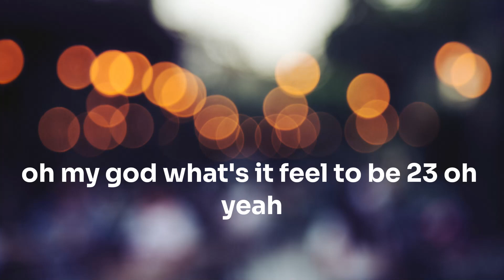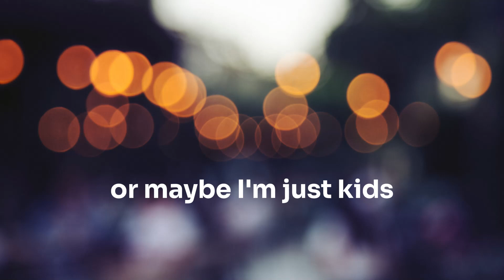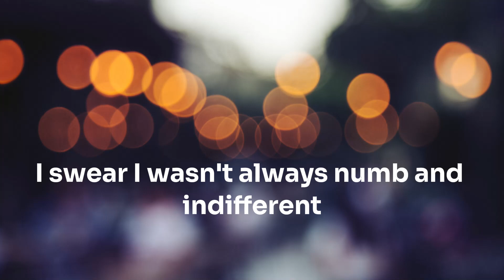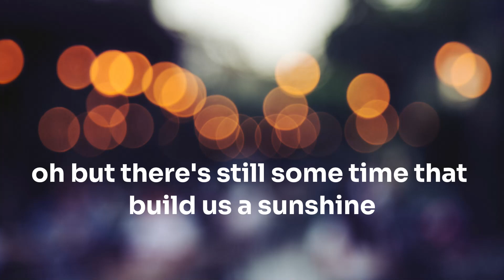Sam Opoku - Old lyrics #2024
A music video for my original song, "Old"

Lyrics
I said bartender, I need one shot whiskey
Two shots of pain and a dash of some memory
With life's lemons I made lemonade
Does it still taste the same if I mix it with some Hennessy
Dreams of being young and unafraid
But I loved somebody and it drained all my energy
Oh, and I thought that love was magnificent
I remember being 7 years old
Thinking "Oh My God" what's it feel to be 23
Now I'm 27 staring at a kid in the mirror
And all I do is wonder if he's proud of me
Broken promises made me this way
I swear I wasn't always numb and indifferent
Bartender, I need one shot of whiskey
But what could I tip you to refund my innocence
Would I rather be rich in gold
Or rather be rich in the fire
What if I wake up alone
Maybe I'm sick and tired
Or maybe I'm just getting (oh hoo hoo hoo)
Maybe I'm just getting older
Hey bartender
Happily ever after, why don't I see it happening
Hey bartender
Have you ever been in love with someone but terrified of settling
Remember I was young and behaved
But I hurt somebody and I couldn't find a remedy
And I thought that love was like medicine
Now I'm 29 starting at a kid in the mirror
Broken promises made me this way I swear
I wasn't always numb and indifferent
Cause I don't wanna be rich in gold
I'd rather be rich in the fire
I don't wanna wake up alone
Or maybe I'm just getting old
I'd rather have you to hold
Maybe I'm just getting
They say the older you get
Oh, the wiser you are I should be wiser by far
But I feel more like a child now
Heaven knows I'm a mess
But there's still some time to build us
A sandcastle inside of this hour glass
And I hope that it's with you when I say
Bartender, one shot of whiskey